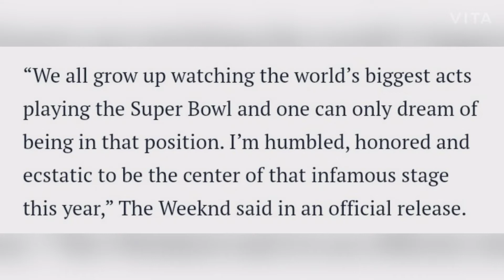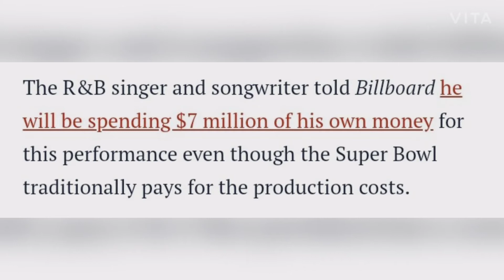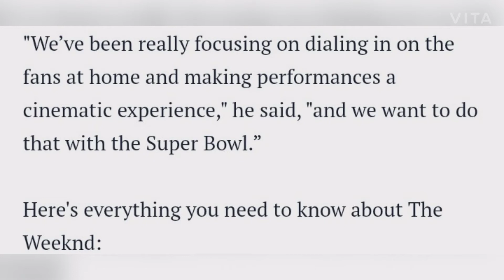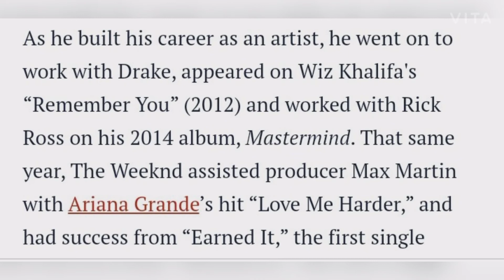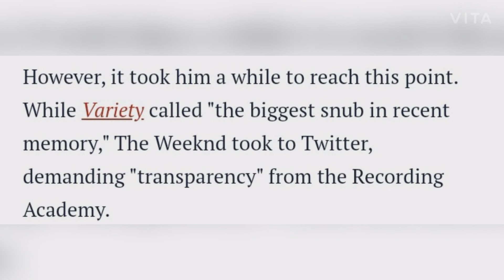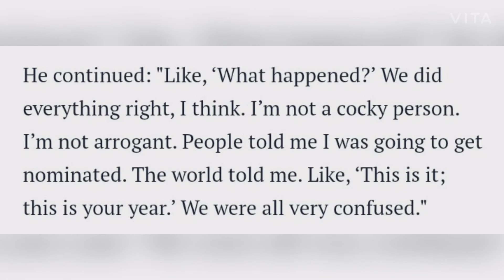Meet The Weeknd, Super Bowl LV Halftime Performer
Abel Tesfaye, better known as The Weeknd, is headlining the Pepsi Super Bowl Halftime Show at Super Bowl LV in Tampa, Fl.
We all grow up watching the world’s biggest acts playing the Super Bowl and one can only dream of being in that position. I’m humbled, honored and ecstatic to be the center of that infamous stage this year,” The Weeknd said in an official release.

The R&B singer and songwriter told Billboard he will be spending $7 million of his own money for this performance even though the Super Bowl traditionally pays for the production costs.

Amid the COVID-19 pandemic, the league is reportedly planning for a 20% seating capacity at the upcoming Super Bowl, which is will be held at Raymond James Stadium.

We’ve been really focusing on dialing in on the fans at home and making performances a cinematic experience," he said, "and we want to do that with the Super Bowl.”

Here's everything you need to know about The Weeknd:

Background

Abel Tesfaye was born Feb. 16, 1990 in Toronto, Canada, and is the son of Ethiopian immigrants. His early musical influences ranged from traditional Ethiopian music to Michael Jackson. The Weeknd even told Vanity Fair that the King of Pop's song "Don’t Stop ‘til You Get Enough" greatly impacted him, stating it was "the song that helped me find my voice. It’s the reason I sing.”
Tesfaye got his start by sharing his music through YouTube and mixtapes like "House of Balloons" (2011). His rise to fame soon came with his debut studio album "Kiss Land" and a compilation of his mixtapes labeled "Trilogy."

As he built his career as an artist, he went on to work with Drake, appeared on Wiz Khalifa's “Remember You” (2012) and worked with Rick Ross on his 2014 album, Mastermind. That same year, The Weeknd assisted producer Max Martin with Ariana Grande’s hit “Love Me Harder,” and had success from “Earned It,” the first single released from the Fifty Shades of Grey soundtrack.

By 2015, The Weeknd finally made it after huge success with the GRAMMY-winning album Beauty Behind the Madness, which featured the hit single “Can’t Feel My Face.”

His follow-up album, Starboy (2016), also won a GRAMMY.

But now, The Weeknd's 2020 album, After Hours, is the No. 1 most streamed R&B album of all time, and his 80s nostalgic track “Blinding Lights” went five-times RIAA-certified platinum.

Recent Grammy's Snub

The three-time GRAMMY Award winner somehow did not get a single nod in this year's ceremony despite his two top-100 hits "Blinding Lights" and "Heartless."

I personally don’t care anymore," The Weeknd said to Billboard. "I have three GRAMMYs, which mean nothing to me now, obviously. It’s not like, ‘Oh, I want the GRAMMY!’ It’s just that this happened, and I’m down to get in front of the fire, as long as it never happens again."

However, it took him a while to reach this point. While Variety called "the biggest snub in recent memory," The Weeknd took to Twitter, demanding "transparency" from the Recording Academy.

"It just kind of hit me out of nowhere," Tesfaye said. "I definitely felt... I felt things. I don’t know if it was sadness or anger. I think it was just confusion. I just wanted answers."

He continued: "Like, ‘What happened?’ We did everything right, I think. I’m not a cocky person. I’m not arrogant. People told me I was going to get nominated. The world told me. Like, ‘This is it; this is your year.’ We were all very confused."